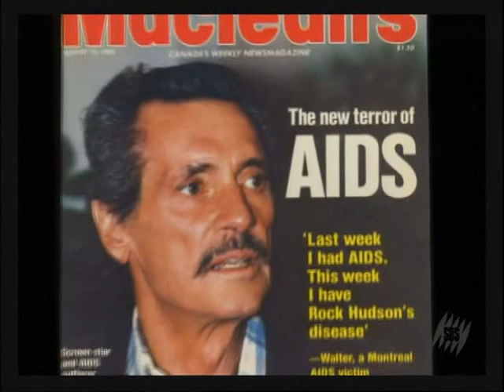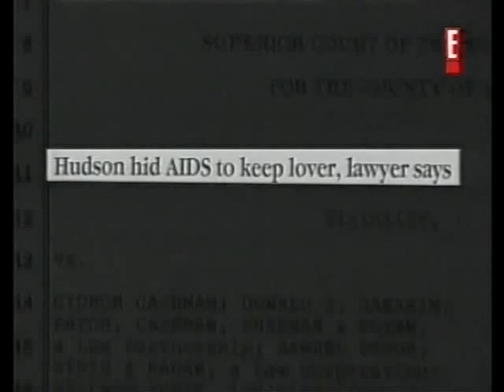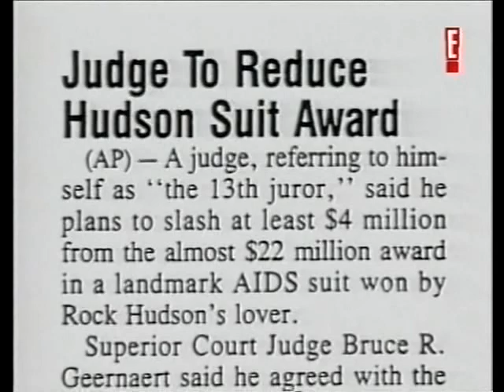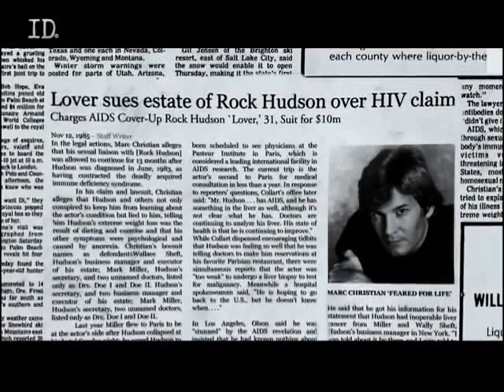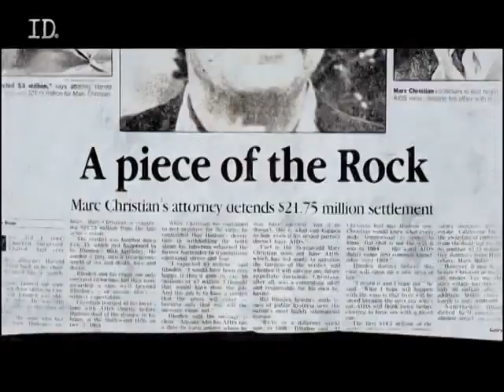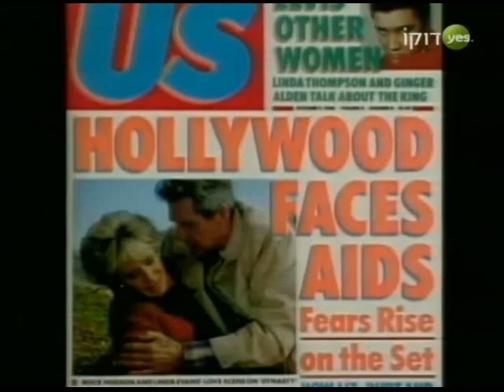Rock Hudson and Marc Christian: Love,Sex,Lie and Law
Rock Hudson and Marc Christian.Movie clips and archive footage from: 1. Gay Hollywood: The Last Taboo (15 May, 2009) 2. E! True Hollywood Story: Rock Hudson (11 July, 1999) 3. A&E Biography: Rock Hudson: Acting the Part (7 March, 1999) 4. The Will: Family Secrets Revealed S2, Ep5 The Estate of Rock Hudson (14 Dec, 2011) 5. Entertainment Tonight (8 Jan, 1989) 6. The Phil Donahue Show (December, 1985) 7. News clips 18 Feb, 1989 8. Howard Stern Channel 9 Show S1, Ep8 (1 Sep, 1990) 9. News clips 18 Jun, 1991 10. Larry King Live (Episode dated 29 March 2001)